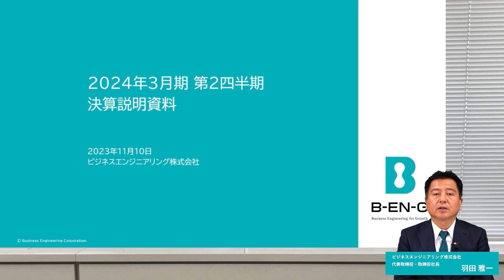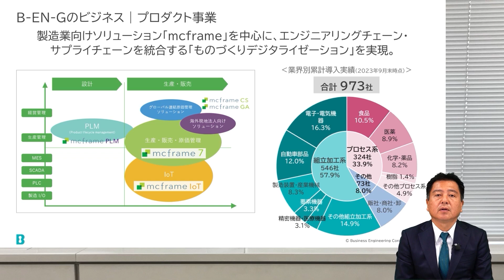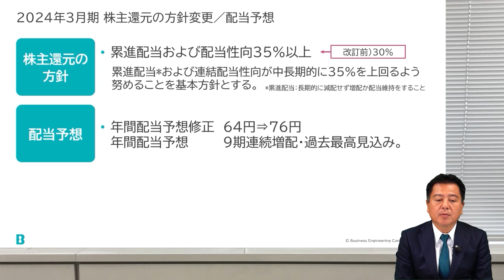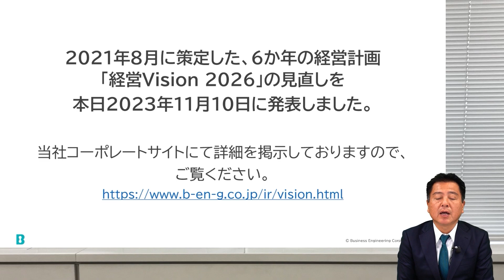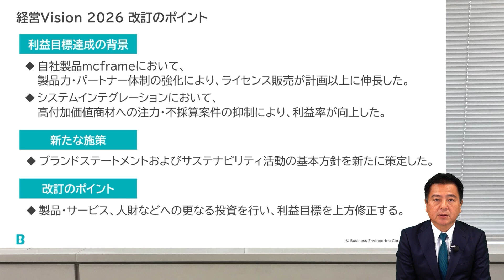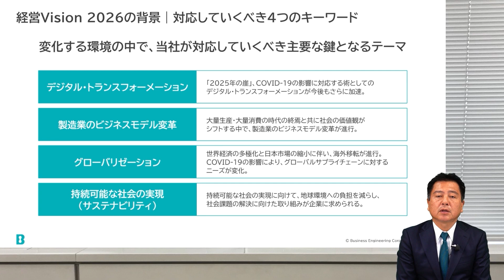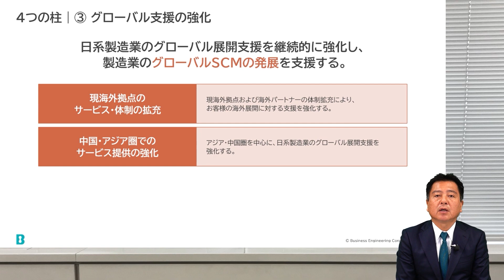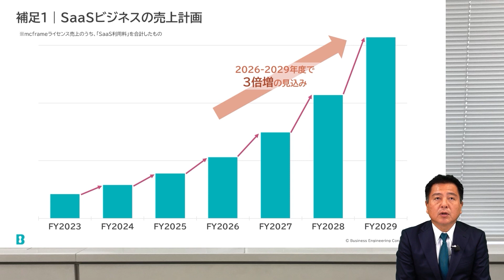ビジネスエンジニアリング（4828） 2024年3月期第2四半期決算説明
0※本説明会は登壇企業の提供です。
ビジネスエンジニアリング（4828）の2024年3月期第2四半期決算説明の動画をご覧いただけます。

00:00 オープニング
00:32 プレゼンテーション

4828_IR動画